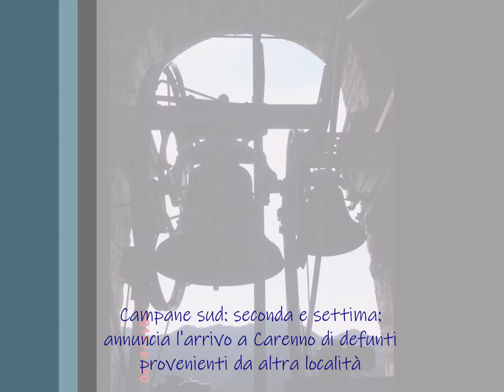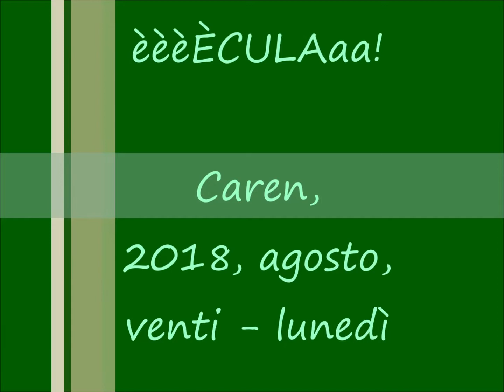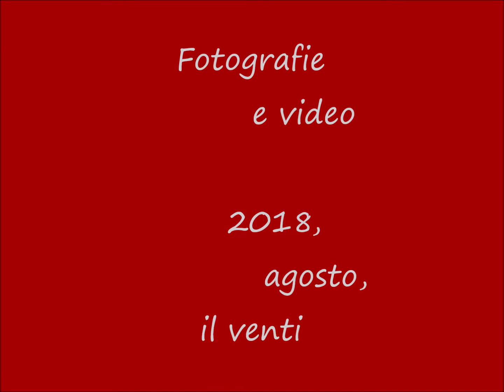° Caren dal campanil! - 2018, agosto; il venti - Rev.1 °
Foto e video dal piano campane.

   - Rev.1: indicazione campane - specificità Ⅴ e Ⅶ -; punti cardinali variabili.

 Gentile concessione del parroco, monsignor don Angelo.

 Cortese accompagnamento di Bruno G.